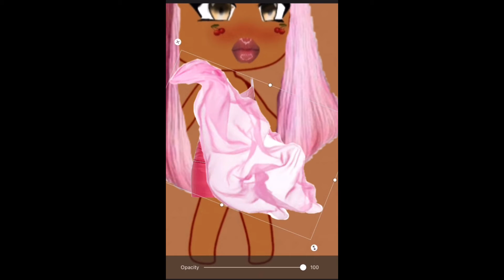I’m The Best - Nicki Minaj (Gacha Edit)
Hi Gurlz and Bois , I’m the creator of @photoshop.gurl ! I’m the first black girl to make a black gacha girl! I love video editing and I love animation! I make black anime gacha girls for fun!
photoshopgurll

Enjoy!!